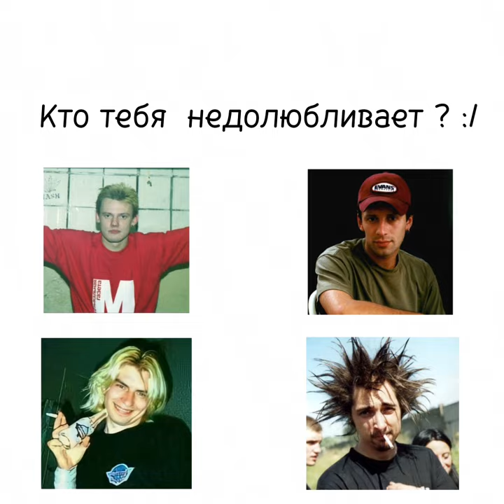Ты попал(а) в группу Король и Шут